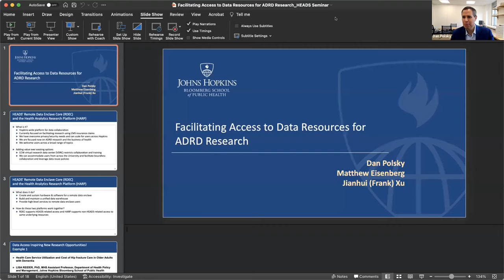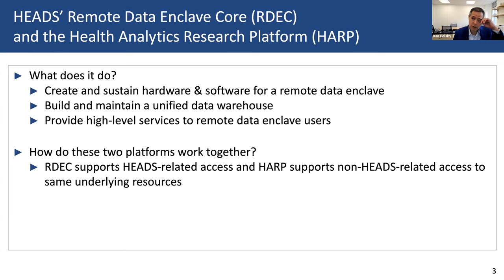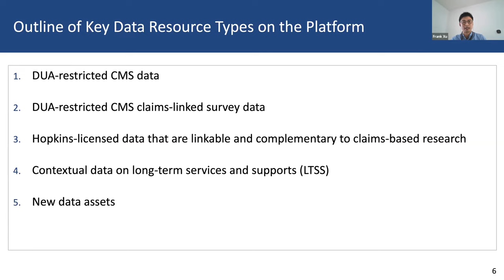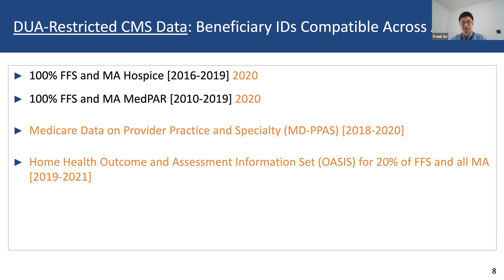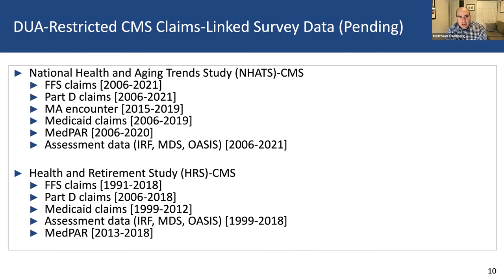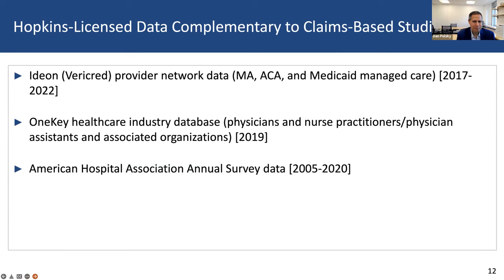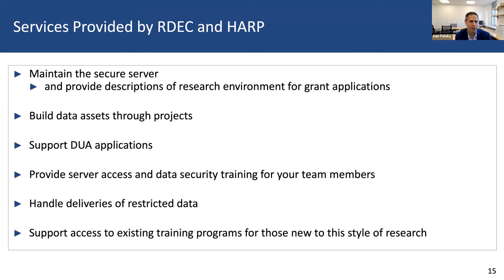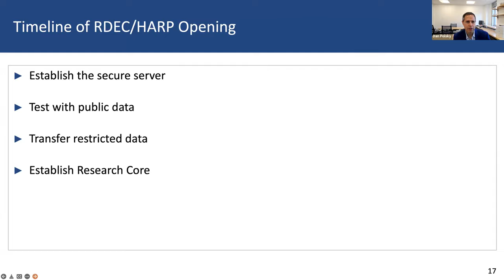Facilitating Access to Data Resources for ADRD Research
Dan Polsky, PhD, Matt Eisenberg, PhD & Frank Xu, PhD: Facilitating Access to Data Resources for ADRD Research
October 19, 2022, 12-1pm ET